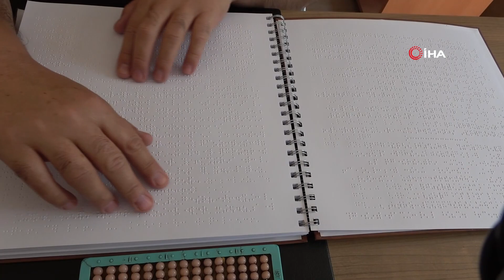Görme Engelli Sporcudan Halterde Türkiye Üçüncülüğü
Türkiye Görme Engelliler Federasyonu tarafından düzenlenen halter şampiyonasında Ispartalı görme engelli sporcu Türkiye 3.’sü oldu.
Türkiye Görme Engelliler Halter Şampiyonası 29-31 Temmuz tarihleri arasında Osmaniye’de düzenlendi. Türkiye Görme Engelliler Federasyonu 2022 Faaliyet Programı çerçevesinde gerçekleşen turnuvaya Türkiye’nin birçok ilinden sporcular katılım sağladı. Toplamda 160 sporcunun yarıştığı turnuvada 125 kilogramda yarışan Görme Engelliler Derneği sporcusu Mehmet Ali Özbey (46) kendi kategorisinde Türkiye 3.’sü oldu.
Kulüplerinin branş dallarını çoğaltmayı ve çeşitliliğini artırmayı hedefleyen Özbey, “Bir ili temsil ediyorsun. Engellilerin de toplum içinde her türlü var olduğunu gösterebildiğim için mutluyum” dedi.

“Bazen antrenman yapacak yerler bulamıyoruz”
Engellilerin de engelsiz bir biçimde spor yapabildiklerini ve kendi alanlarında yaptıkları sporların imkanlarının daha fazla sağlanmasını talep ettiklerini dile getiren Özbey, “Bazen antrenman yapacak yerler bulamıyoruz çünkü bazı salonların altyapısı bize uygun olmuyor. Engelli kardeşlerimizin toplum içinde hem kültürel hem de sosyal anlamda daha etkin olmaları için bizler bu turnuvalara katılıyoruz ve insanlara örnek olmaya çalışıyoruz. Bizim asıl amacımız özelde görme engelliler ama genelde de bütün engellilerin bu tarz sportif faaliyetlerde varlıklarını göstermek ve yaygınlaştırmak” açıklamalarında bulundu.